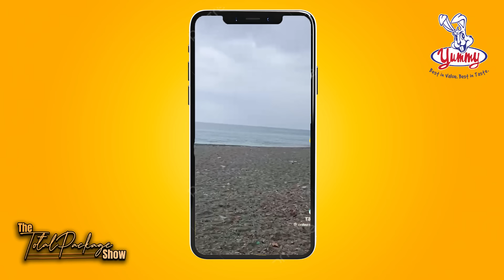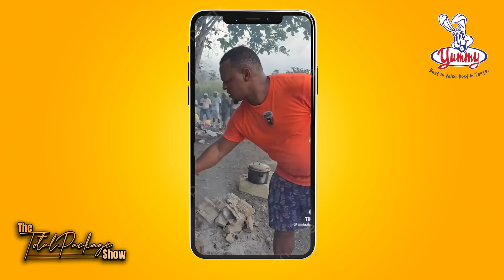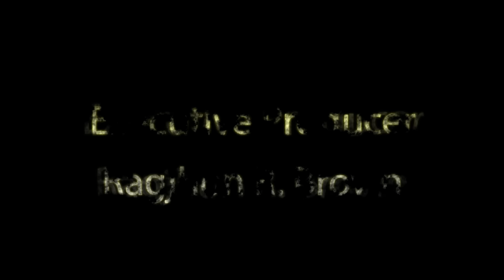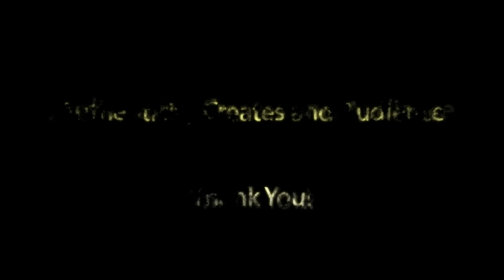S6:EP2 - COLAZ SMITH shares how COCONUT DUMPLINGS change his life and bring INSPIRATION and UNITY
Find me on: Instagram:   / totalpackag.  . Facebook:   / ragjhon